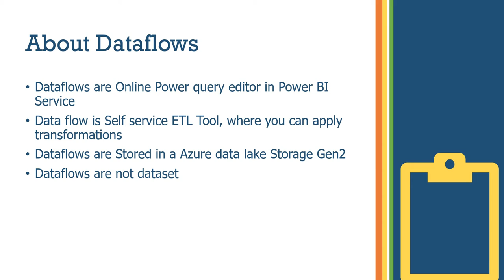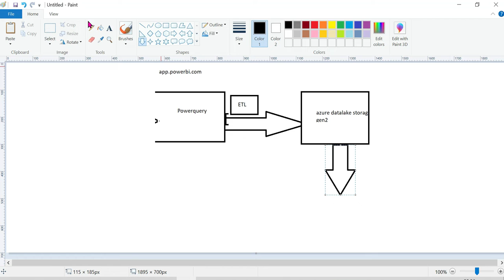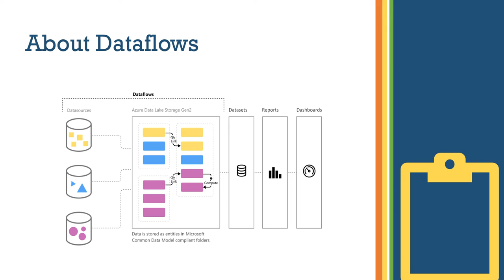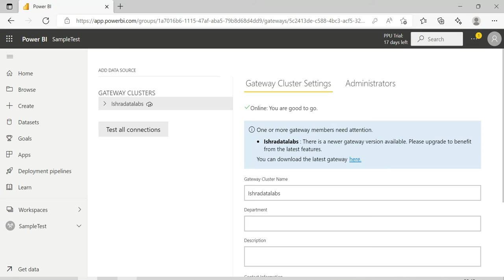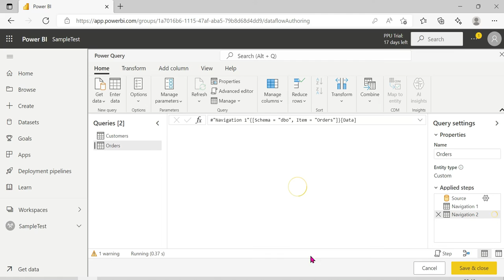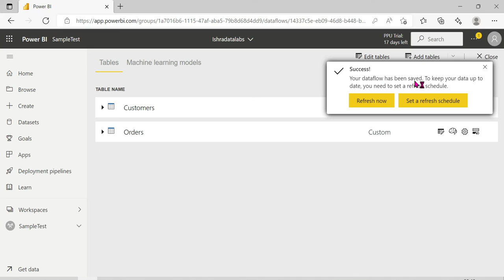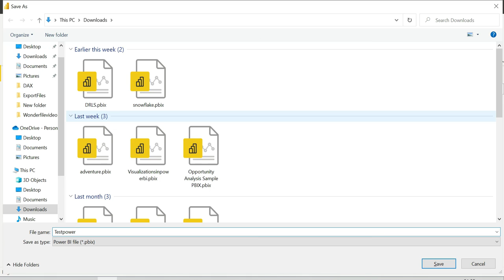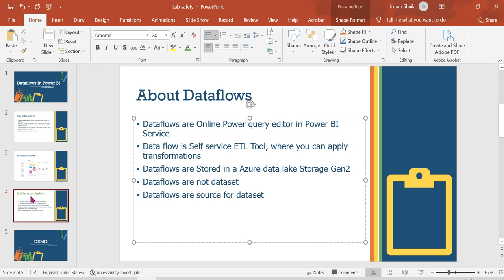Dataflows in Power BI | Explained in Telugu | Power BI Telugu Tutorials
Power BI END TO END Course in Telugu(200+ Videos and material for each video, assignments, data sources for practice all at 499 and life time validity)  :